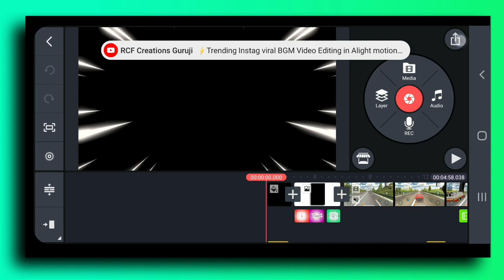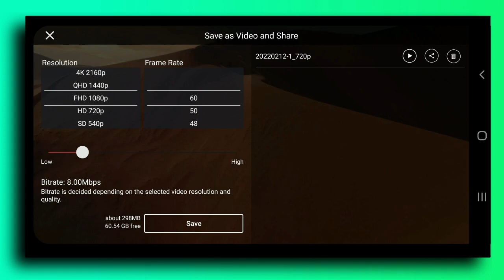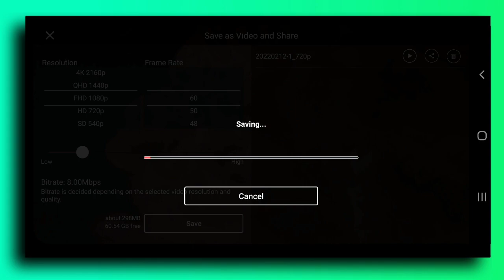How To Increase Kinemaster Export Speed | Kinemaster Slow Export Problem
How To Increase Kinemaster Export Speed | Kinemaster Slow Export Problem, How To Increase Kinemaster Export Speed, Kinemaster Ki Export Speed Kaise Badaye,

Hello friends, Aaj ke is video me maine bataya hai ki  aap Kinemaster me video export speed ko kaise fast kar skte hai .

Problem in Kinemaster Export
KineMaster Export Speed To Slow
Kinemaster Export Bahut Slow Hota Hai
How To speed Your Kinemaster Export
Kinemaster Expor
Kinemaster Export Speed Problem
Kinemaster Slow Export Problem
Kinemaster Export Slow Problem
How To Increase Export Speed In Kinemaster
Kinemaster Export Problem
How To Export Fast In Kinemaster
Kinemaster Fast Speed
How To Export Faster In Kinemaster
✔How to cut video from middle in kinemaster  | video ko beech mein se cut kaise karen